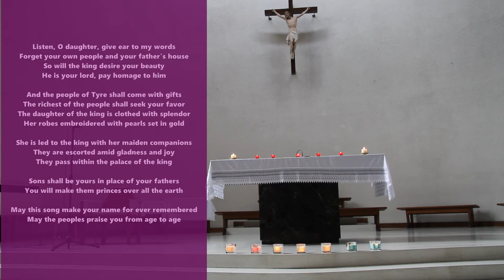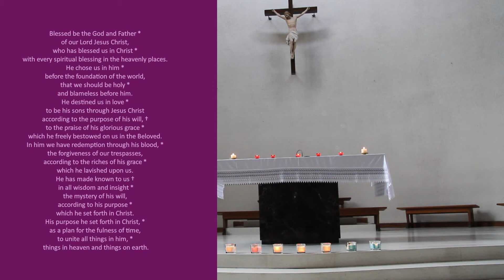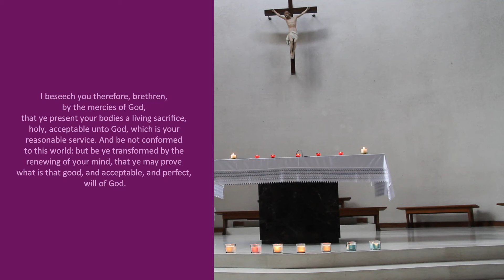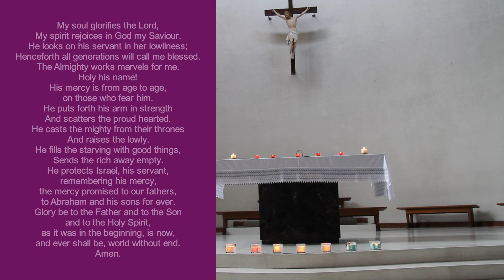Evening Prayers Monday of Holy Week St Anselm's RC Church 6 April 2020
Join us from home for evening prayer during Holy Week